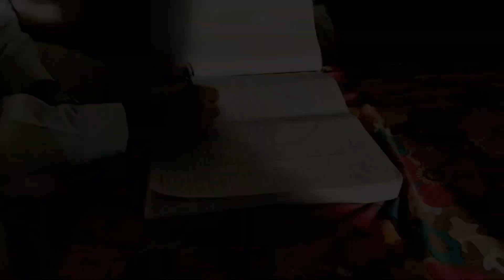MERA NIKKAH | میرا خواب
Aoa!

Hope you all are well. This vlog is all about nikkah ceremony. If you like the video give it a big thumbs up and also share this with your friends.

_abdulsamad_vlogs